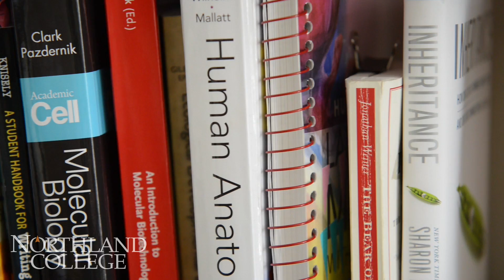Northland College-Prof. Kayla Bieser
Kayla Bieser. assistant professor of biology at Northland College, describes her research on genetics, hormones, and temperature dependent sex determination in turtles